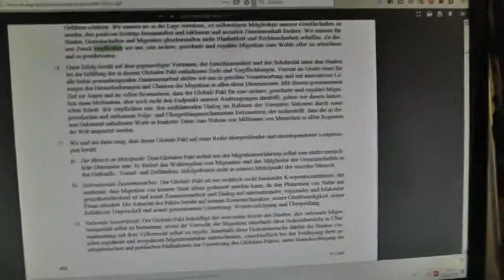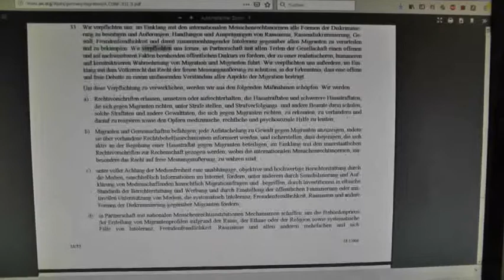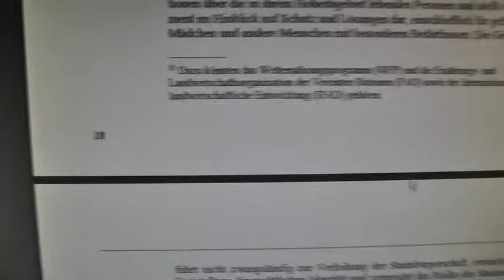Beweisvideo ! Der Flüchtlingspakt ist verpflichtend! Die Regierung lügt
Hier die Quelle von der UN Seite selbst... Lesen und suchen...
die Täuschung der Regierung erkennen und teilen...

Strg + F = Aktiviert die Suchfunktion

Dann mit allen Menschen teilen, die du im Emailverteiler, Whatsapp Verteiler und FB Verteiler hast... Twitter kann auch nicht schaden.

Aktivismus ist mein Hobby... aber in diesen Zeiten wird es immer mehr zur Pflicht...

Wir werden von unseren Regierungen über den Tisch gezogen...
Wer glaubst du wird das alles bezahlen?

Na du... über deine Steuern...

Nein danke!... Teile dieses Video überall mit deinen Freunden...

Wir haben noch 3 Tage Zeit... diesen Pakt zu verhindern...

und ein Nicht Unterschreiben ist rechtlich nicht wirksam, weil unsere Regierung schon zugesagt hat... das kann später eingeklagt werden... und das wird es...

Jetzt müssen sie mit NEIN stimmen, wie die USA es uns vorgemacht hat...

Wenn Strache das mit trägt... ist er seine Glaubwürdigkeit los... genauso wie Kanzler Furz...

Teilen, teilen, teilen... damit es jeder erfährt... besonders die Politiker deines Landes... Sie müssen wissen, das du es jetzt weißt.

Die Täuschung ist hiermit aufgeflogen... :)

Dein Waldguru Robert Puglnig

Alle Daten sind korrekt, ausgenommen Tippfehler... :)